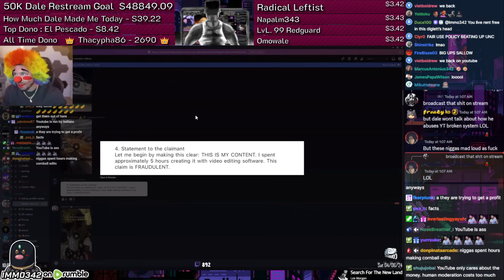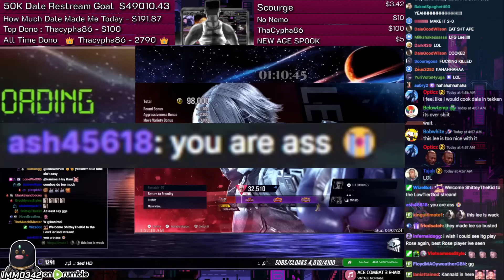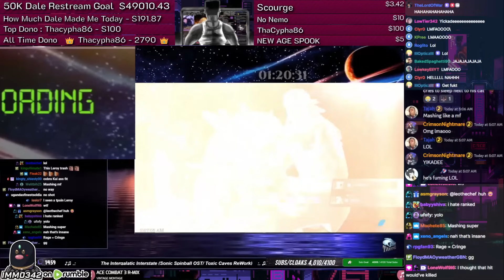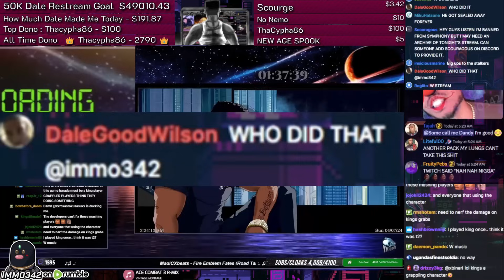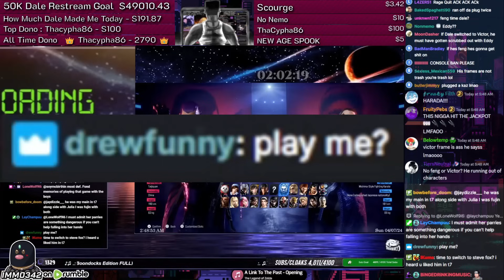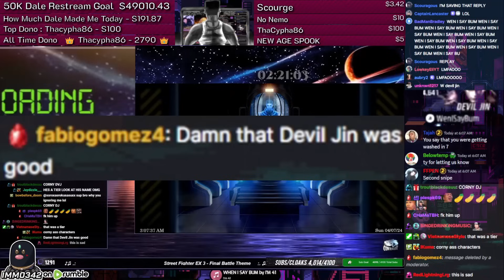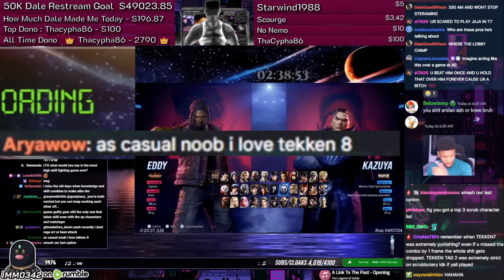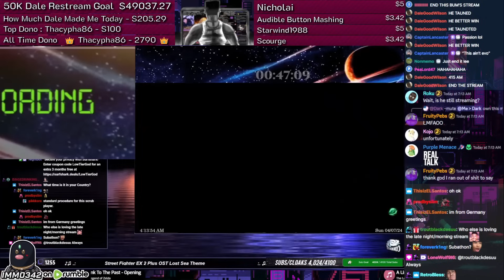LTGroomer cant stop 🔌 in T8 | Immo342 streams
you guys know what to do. I don't even have to say it

Shoutout @immoresurrected for the clips. He will be more consistent on rumble, so watch out: